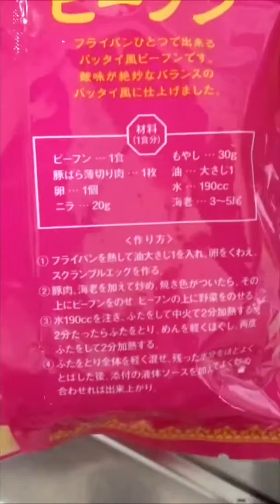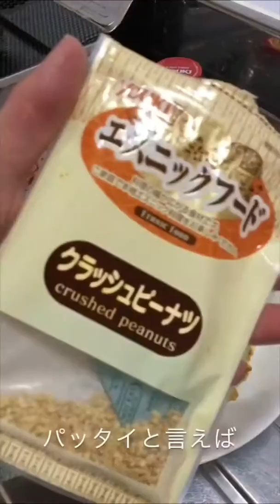【カルディ】パッタイ風ビーフン Instant Noodles Pad Thai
カルディで買った「パッタイ風ビーフン」を試してみました。甘酸っぱくてほんのり辛いパッタイでした。It’s traditional Thai food “Pad Thai”, that was made in Japan.